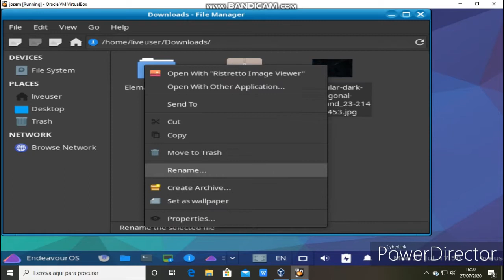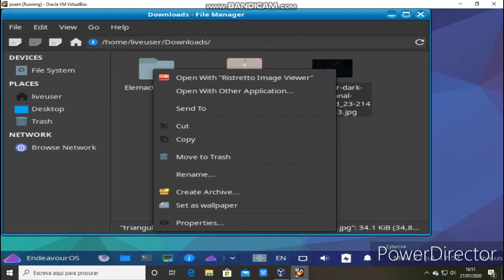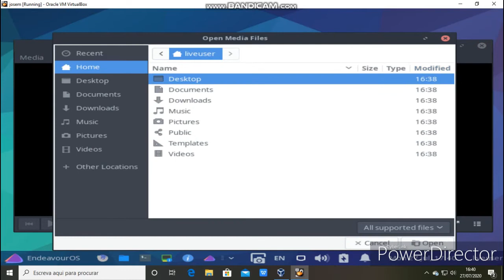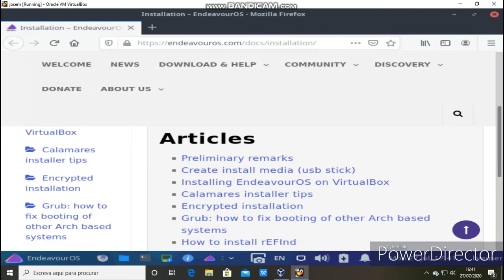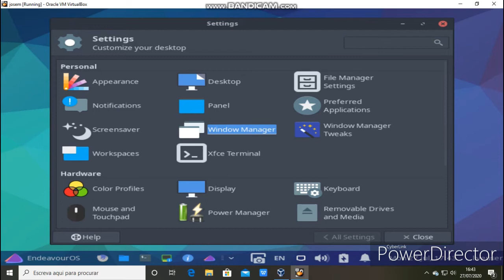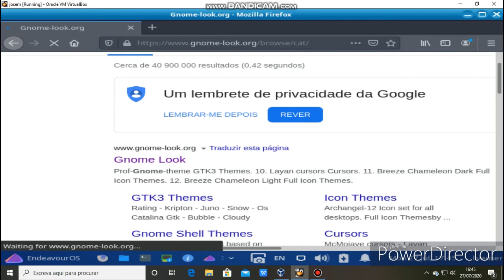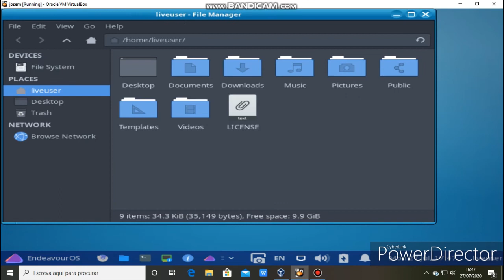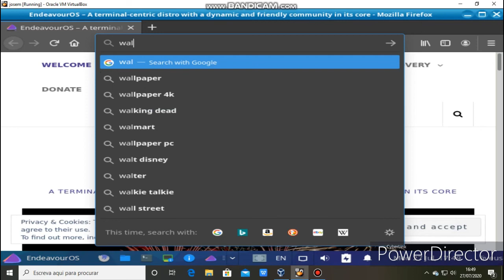endeavouros-2020.07.15 review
linux